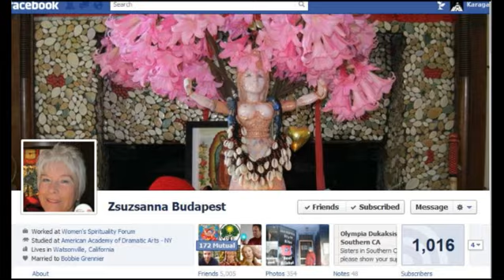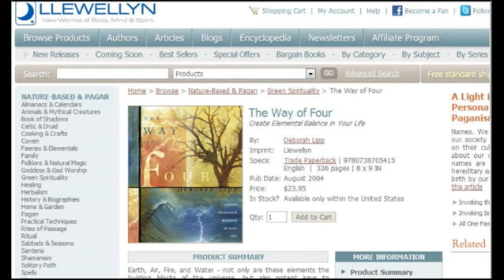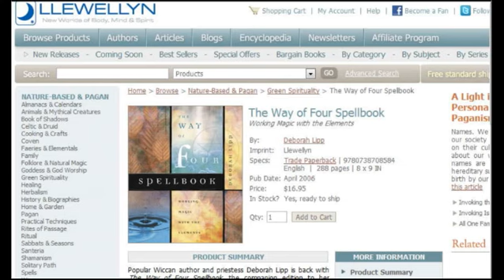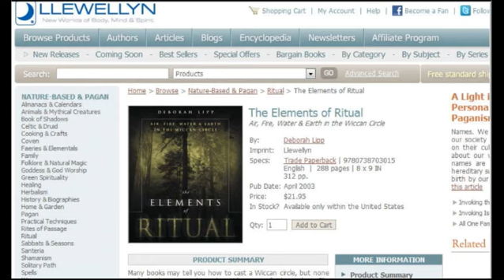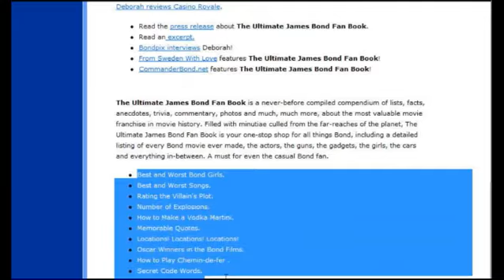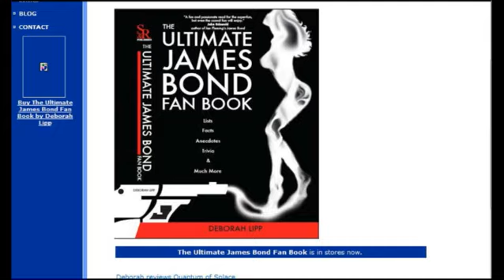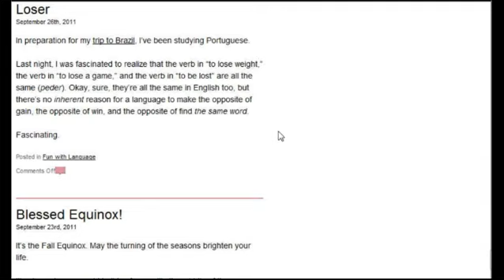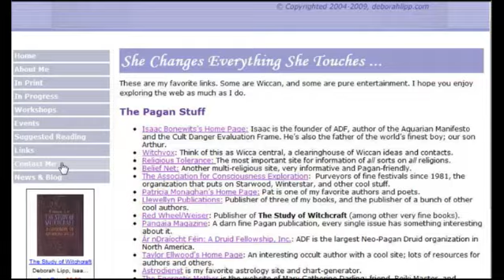We all come from the Goddess - a conversation with the HPS Deborah Lipp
Deborah Lipp is the author of five books: The Study of Witchcraft, Elements of Ritual, The Way of Four, The Way of Four Spellbook and The Ultimate James Bond Fan Book. One of these things is not like the other.

Deborah became a Gardnerian Witch in 1982 and a High Priestess in 1986, and has been teaching Wicca and running Pagan circles ever since. She's been published in many Pagan publications, including newWitch, The Llewellyn Magical Almanac, Pangaia, Green Egg, and The Druid's Progress, as well as Mothering Magazine. She is also a lifetime member of Ár nDraíocht Féin (ADF) and was on the original Board of Directors of that organization. She has lectured at numerous Pagan festivals on a variety of topics.
As an active "out of the closet" member of the Pagan community, Deborah has appeared in various media discussing Wicca, most notably on the A&E documentary Ancient Mysteries: Witchcraft in America. She has also appeared on MSNBC, in The New York Times, and in many smaller TV and print sources.
In "real life" Deborah is a technical writer. She lives in Rockland County, New York, with her son, Arthur, and their cats Mingo and Fanty (Fanty is prettier). Deborah reads and teaches Tarot, designs wire-and-bead jewelry, solves and designs puzzles, watches old movies, hand-paints furniture, and dabbles in numerous handcrafts.

Created by Karagan Griffith
Executive Producer James Wood
Production Manager  Karagan Griffith  Associate Creative Directors  Karagan Griffith,  Maria Luisa Fonseca
Animator  Karagan Griffith,  Hugo Gernizt
 Special Effects  Malinda Gernizt
 Illustrator  Mark Pratz
 Studio Design  Mark Pratz
 Technical Director  Karagan Griffith,  Maria Luisa Fonseca
Sound Editor  Karagan Griffith,  Linda Pratz
Voice Over  Kevin Wright
 Pre-Audio Mix Karagan Griffith